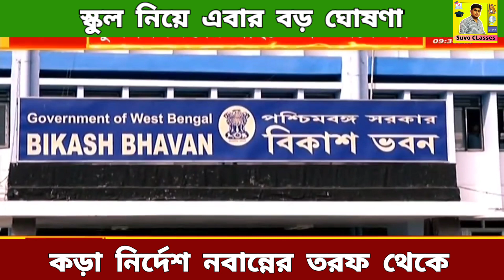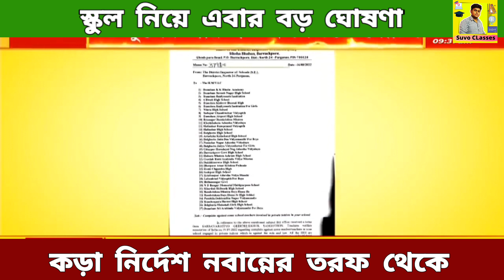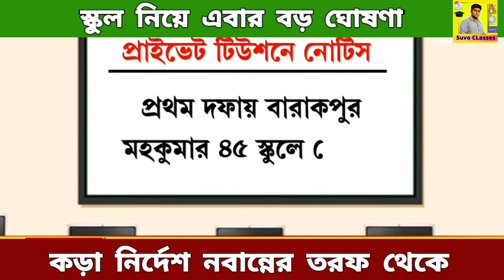বিরাট ঘোষণা 2024 উচ্চমাধ্যমিক টেস্ট নিয়ে|| hs exam 2024 news today